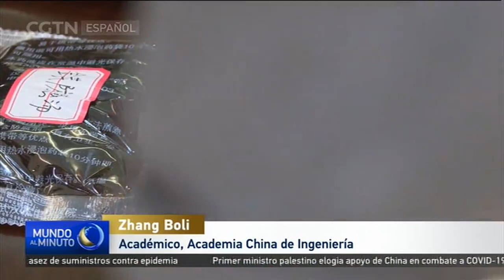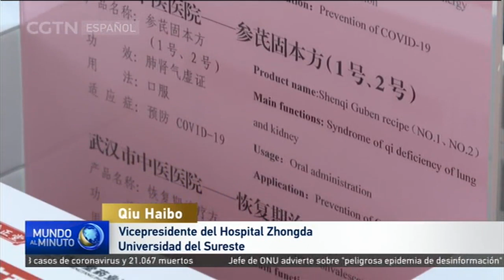Doctores chinos comparten conocimientos de medicina tradicional china con medios de comunicación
La medicina tradicional china ha sido ampliamente utilizada en los tratamientos de pacientes de COVID-19 en China. En Wuhan, más del 90 por ciento de los pacientes han utilizado este tipo de tratamientos, es decir, más de 60.000 pacientes. Algunos doctores de medicina tradicional china se unieron a médicos de medicina occidental para responder preguntas médicas de distintos medios de comunicación.